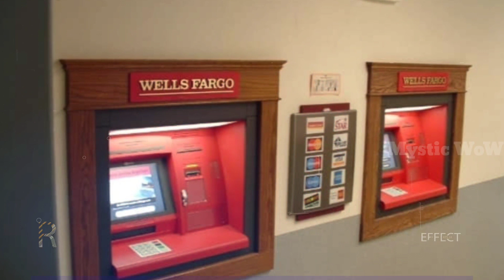Unveiling 20 Shocking Antarctica Facts in Hindi | Mystic Wow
Cold is one word that might come to your mind when you hear Antarctica, and you are not wrong as it is after all the coldest place on earth.  This is the only place in the whole world where there is 6 months of night and 6 months of day.  This place is the land of penguins, seals, icebergs and ice.  In fact, more than 90% of the world's ice is stored in Antarctica.  Today in this episode we will tell you some interesting and surprising secrets related to Antarctica which you might not know.

Other Queries:
Antarctica mahasagar
Fact in Hindi
Antarctica tourism
amazing facts about Antarctica
antarctica animal life
biggest glacier in antartica
अंटार्कटिक महासागर
रहस्य और जानकारी
geopollitics
who owns antarctica
Antarctica vlog
blood waterfall
अंटार्कटिका
random facts